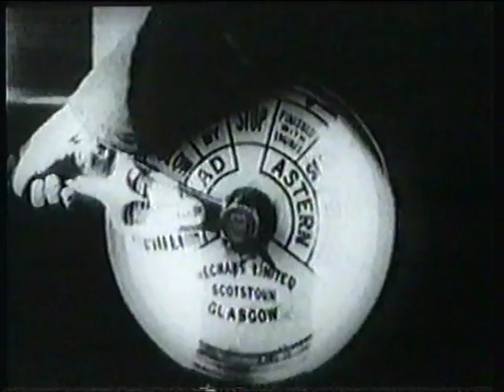Fishing 1909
Fishing 1909 is the latest product of the Hedley Enterprises/Buckie & District Fishing Heritage. Narrated by Jim Farquhar and Isobel Geddes with original music by Ronnie Thain. The dvd is directed by John Crawford and produced by Hedley Enterprises. The story starts in the end years of the 19th Century with the sail boats reigning supreme as the harvesters of the seas. Then the 'new boats on the blocks' the steam drifters take over from the sail boats. Like the sail boats they fish in all weathers but are not confined to the vagaries of the wind and tide as much as the sail boats were. Were they efficient? Watch them fish, return ashore, deliver the catch, the gutting quines showing their skills alongside the coopers, the whole process is gone through.